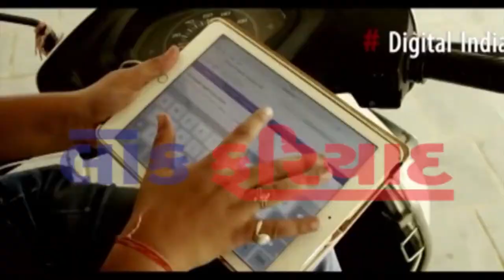FATAFAT TOP 10 NEWS LOK FARIYAD NEWS RAJKOT 22 6 2018